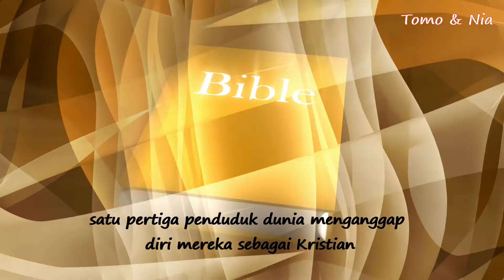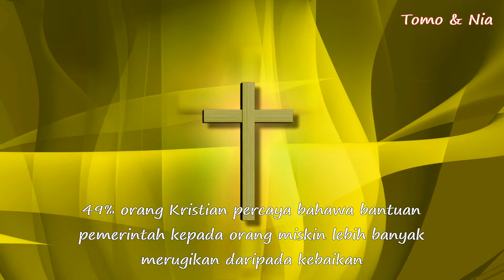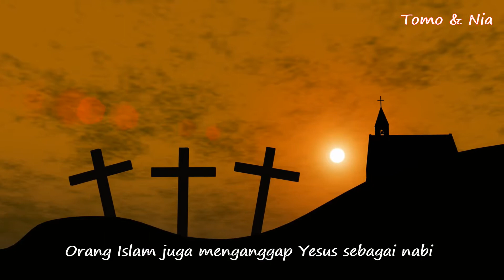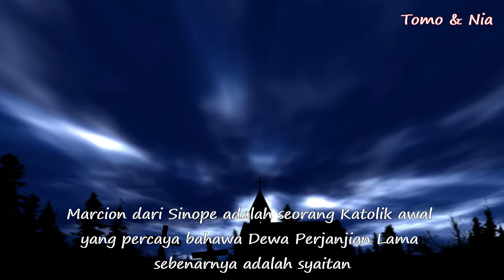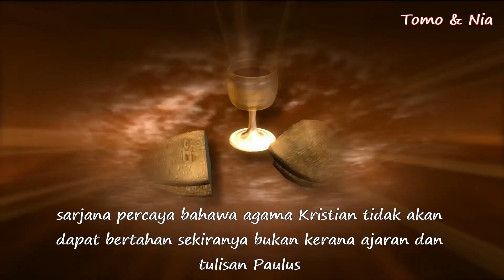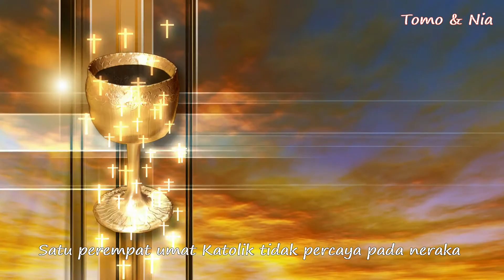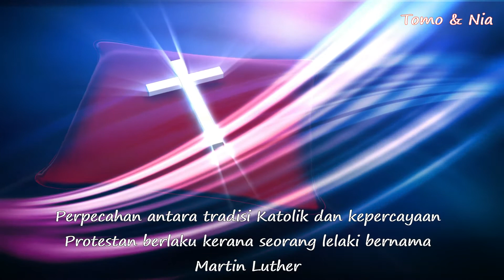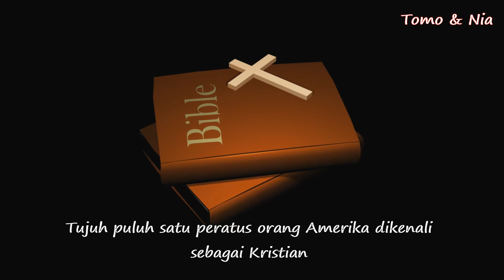Fakta Kekristianan Yang Benar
Credit to – pixbay, unsplash, istockphoto & videovo